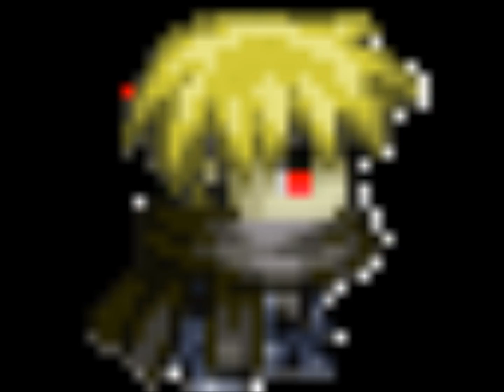Some of my RPG enimies and guys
My eneimies